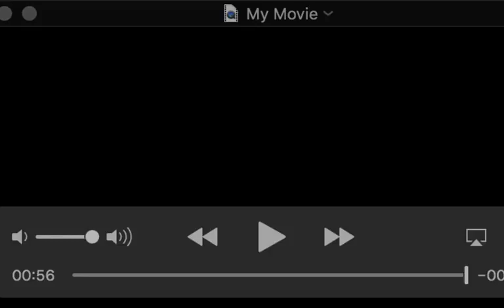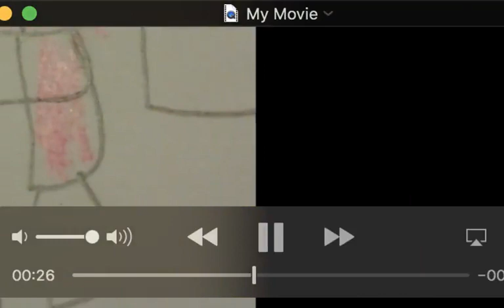رواق جمال عمر (21) : هل المؤسسة العسكرية في الدول العربية الإسلامية هي الوريث لسلطة الفرد ؟